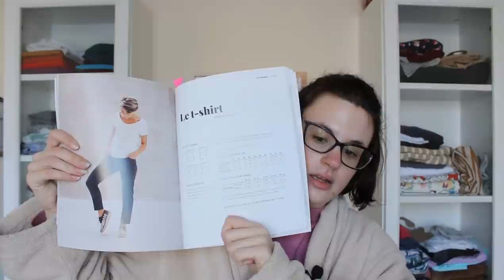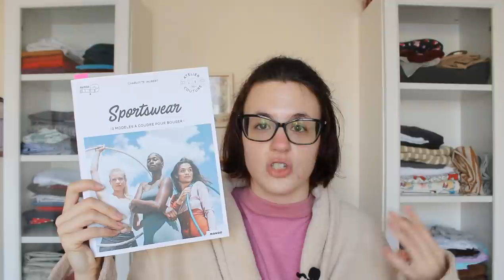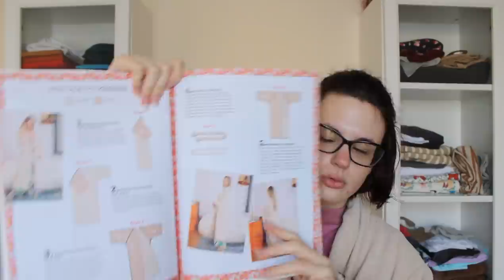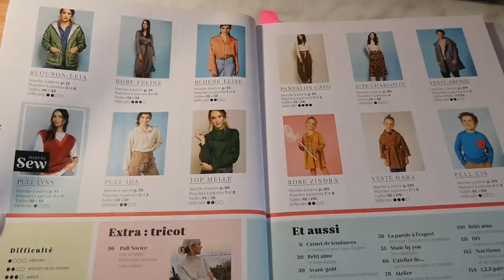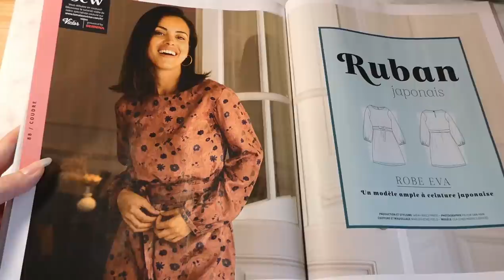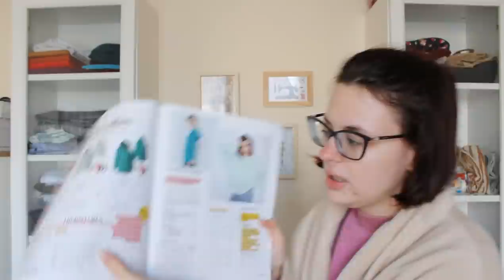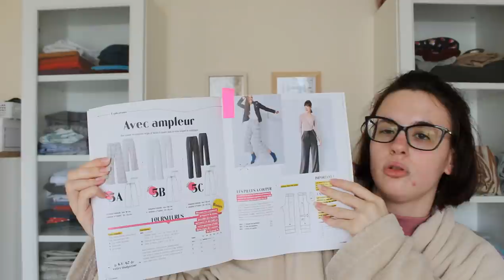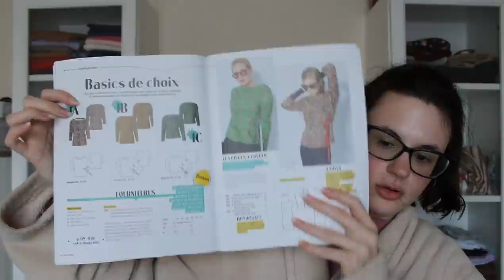HAUL couture : Tissus, livres et magazine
Hello tout le monde ! Aujourd'hui je vous retrouve pour un nouveau Haul couture ! J'espère que cette vidéo vous aura plu :-)

                     - prunelle_de_la_couture

Lien de mon micro cravate :